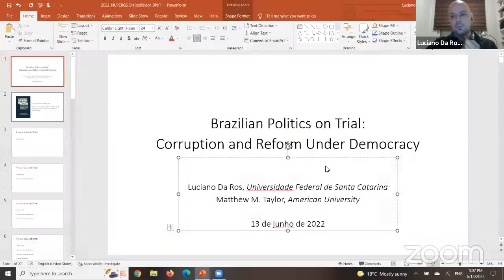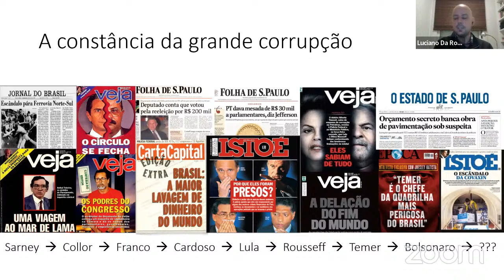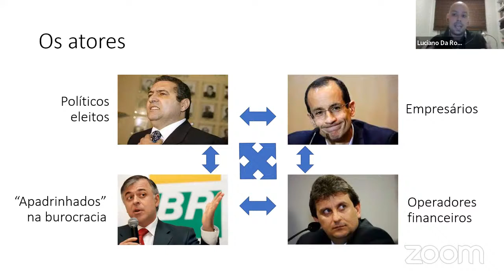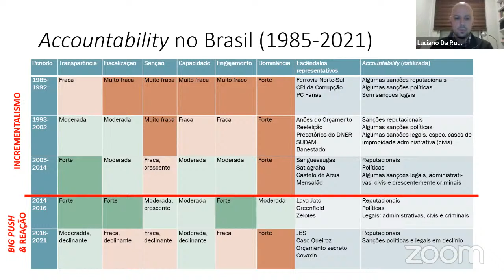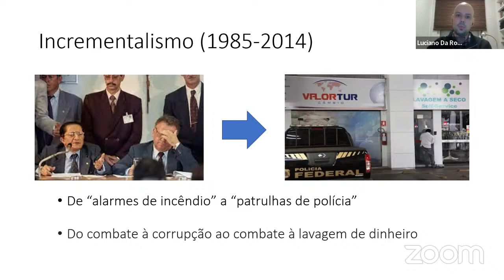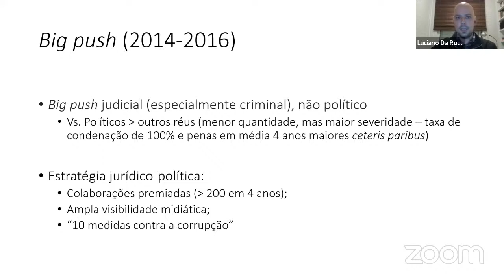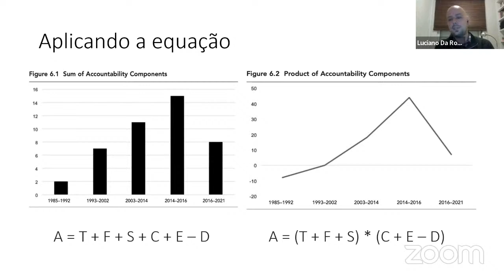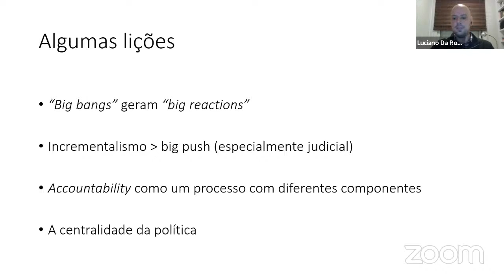LANÇAMENTO DO LIVRO: Brazilian Politics on Trial: Corruption and Reform Under Democracy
Lançamento do livro “Brazilian Politics on Trial: Corruption and Reform Under Democracy”, de Luciano Da Ros e Matthew M. Taylor. Com mediação do doutorando Leonardo Geliski, de Políticas Públicas, a live conta com a presença dos autores e da professora Lígia Madeira, do Departamento de Ciência Política.

A obra busca abranger os ataques à democracia brasileira e os escândalos de corrupção durante quatro décadas nas administrações presidenciais.  Além disso, fornecem uma estrutura para responsabilização desses atos no país e analisam os esforços anticorrupção desde a transição democrática até a Lava Jato.